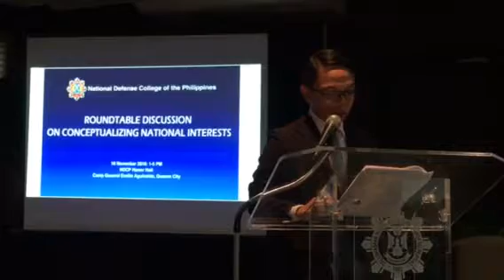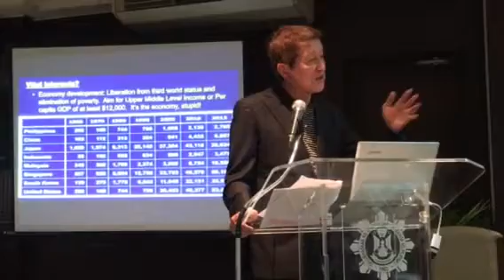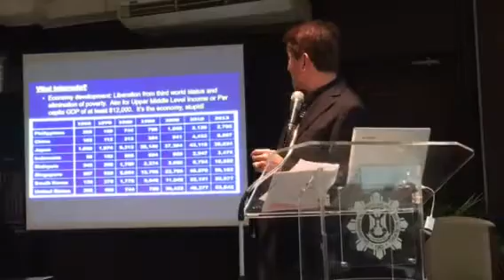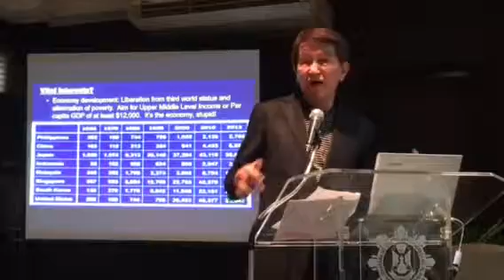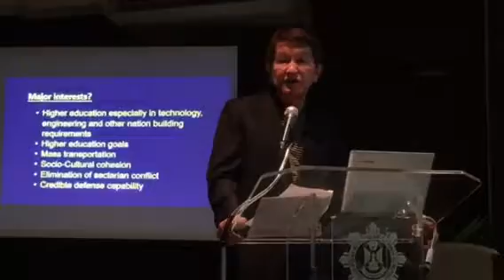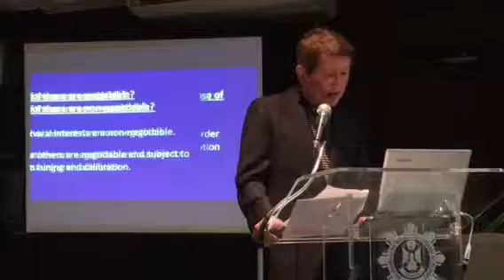Roilo Golez on nationsl interests at NDCP Roundtable. Part 1